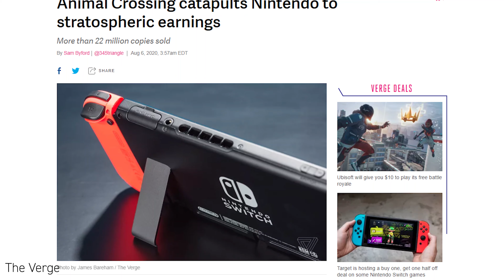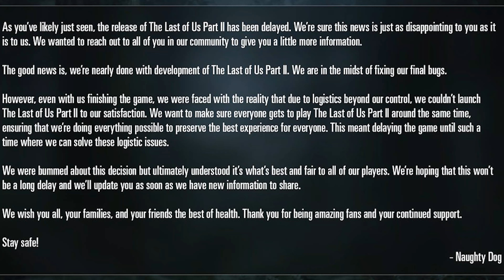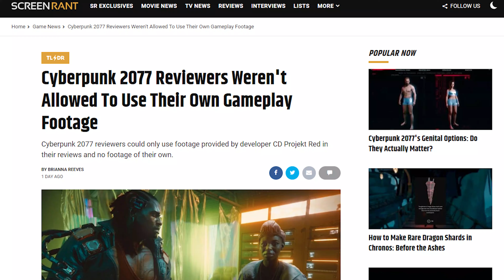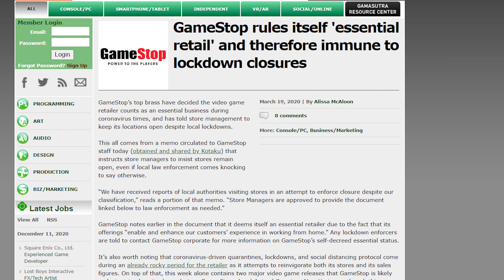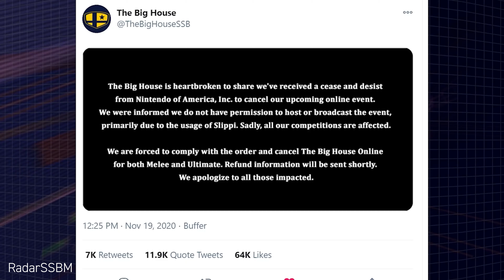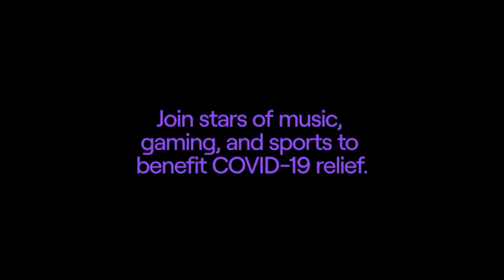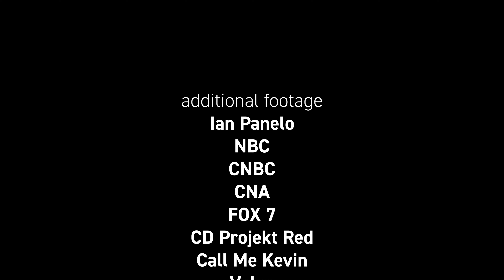COVID-19 & The Games Industry - A Mini-Documentary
Completed as a team project (with Julianne Joy Brugger) for a Documentary Filmmaking class, in lieu of an on-location doc due to Covid-19. There's no evaluative angle here-- this is all for the record.